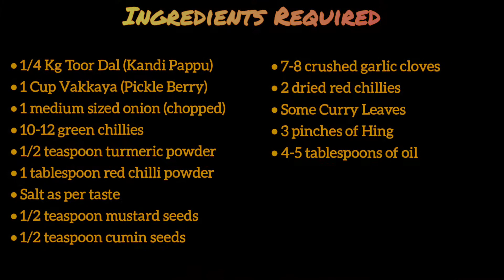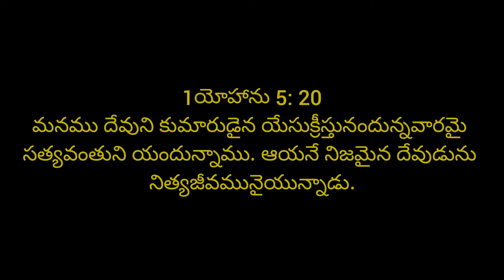Seasonal Curry - పప్పు వాక్కాయ! || Pappu Vakkaya Recipe! || Esther's Kitchen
Hello Everyone! I am Esther, a home cook, who loves to cook delicious yet simple recipes.

Try this Pappu Vakkaya recipe and let me know how it went in the comment section below!